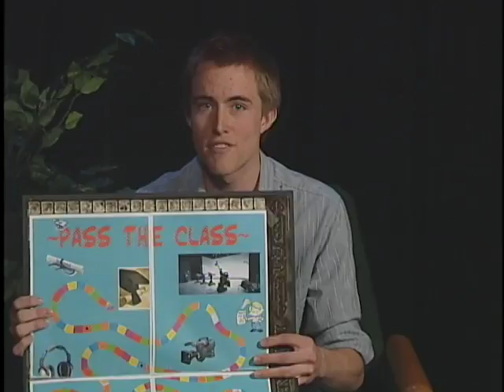Infomercial Blooper Reel!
Fake infomercial from last year selling a board game, enjoy!